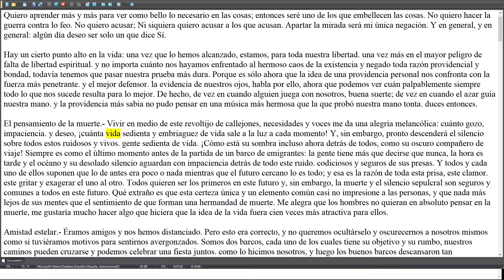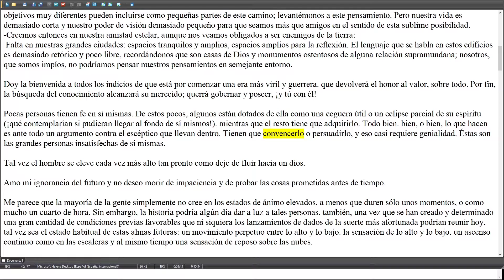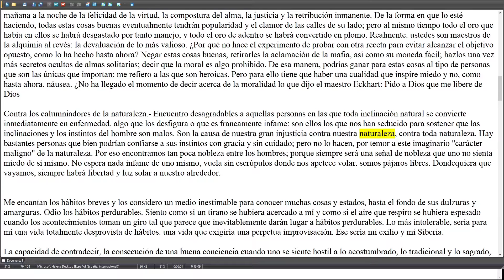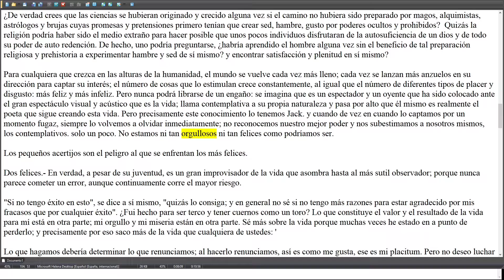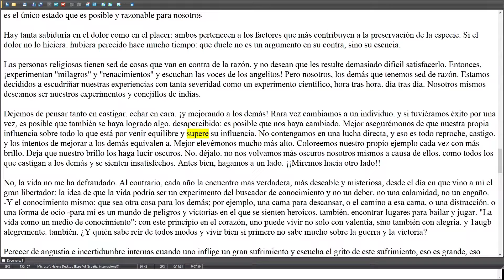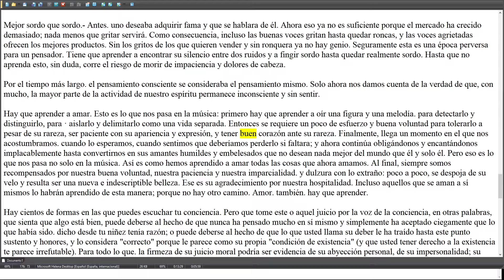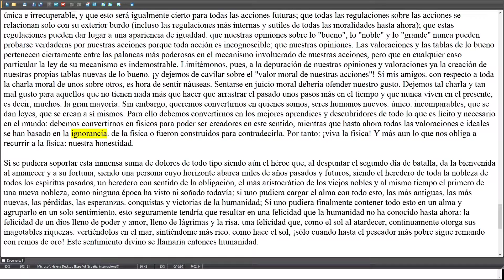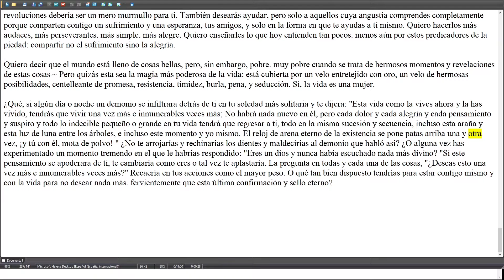Mejores Extractos de Libros: La Gaya Ciencia | Libro 4 | Friedrich Wilhelm Nietzsche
Gay Science
Este video será útil si ya has leído el libro, para que puedas recordar las mejores partes del libro,
o, si no has leído el libro, te ofrece una breve introducción al libro,
Si te gustan algunas partes del video, valdrá la pena comprar y leer el libro completo, porque este video carece de:
índice,
Introducción,
imágenes,
contexto,
epílogo,
notas de fuentes,
futuras lecturas,
prólogo,
etcétera etcétera.

(este video sigue la cronología del libro).

además,
Nunca pondré el último capítulo del libro, solo puse el mejor párrafo, porque si el libro es bueno, el último capítulo contiene toda la información, así que realmente no puedo resaltar las mejores partes, porque podría copiar y pegar todo el capítulo.
Si quieres conocer el final y todo el contexto del libro, debe comprar el libro.

Si crees que me falto poner una parte importante del libro, será muy útil si lo comentas, para que la gente pueda ver más valor del libro.

"resumen" "aspectos destacados" "extractos" "citas" "notas" "libro completo" "audio libro" "kindle"

tyty.